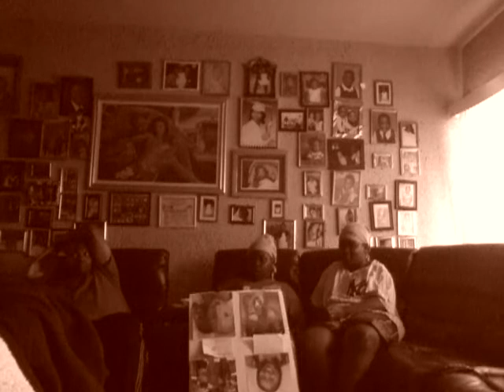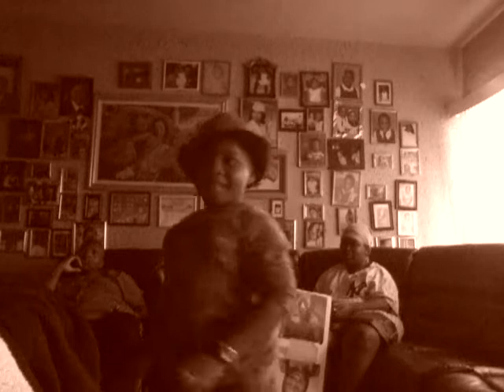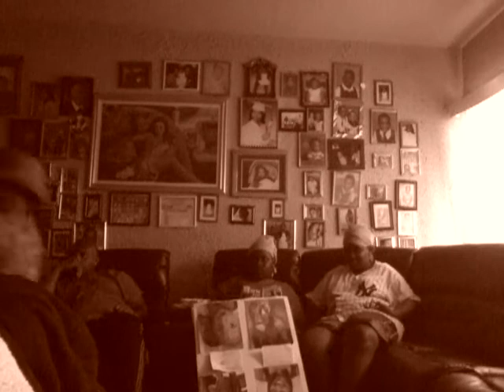Good buyers man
DLERTYULOP